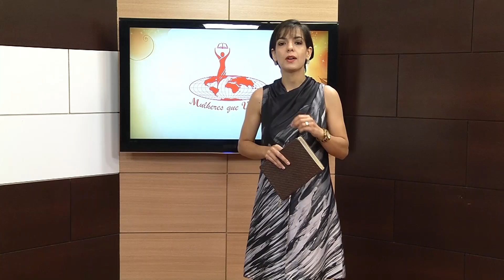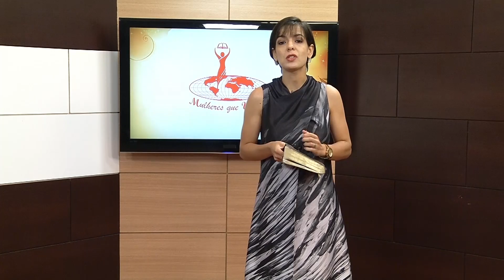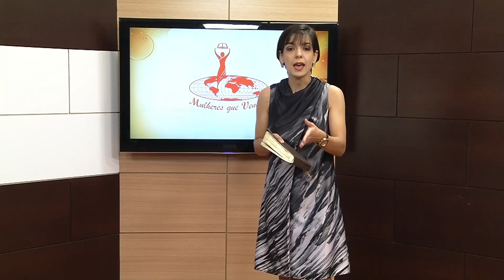A barreira foi desfeita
O sacrifício de Jesus na cruz derrubou toda barreira que separava o ser humano do Senhor. Agora, temos livre acesso a Deus para clamarmos e sermos ouvidas.

▷ ESCUTE O MISSIONÁRIO R. R. SOARES
▷ IGREJA INTERNACIONAL DA GRAÇA DE DEUS
▷ CANAL SHOW DA FÉ
▷ CONHEÇA A NOSA ACADEMIA TEOLÓGICA
▷ REVISTA GRAÇA SHOW DA FÉ
▷ ESCUTE A NOSSA RÁDIO
▷ ASSISTA RiT TV
▷ ASSINE AGORA A NOSSA TV